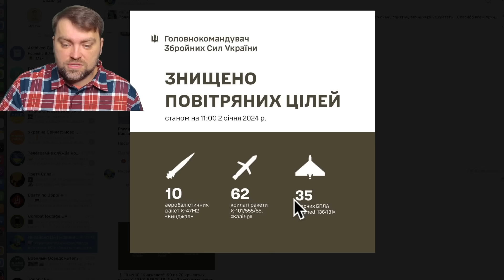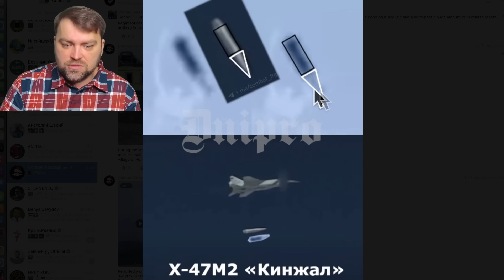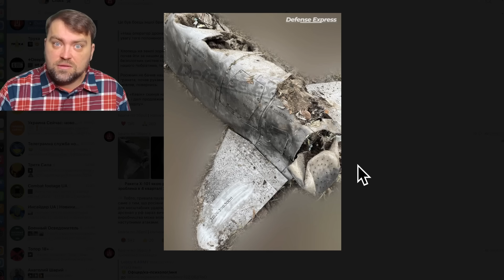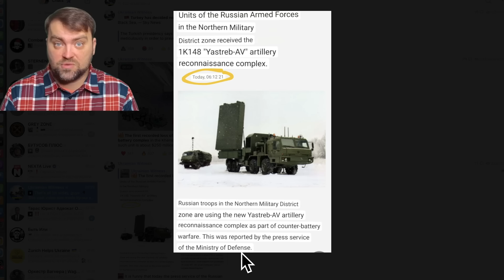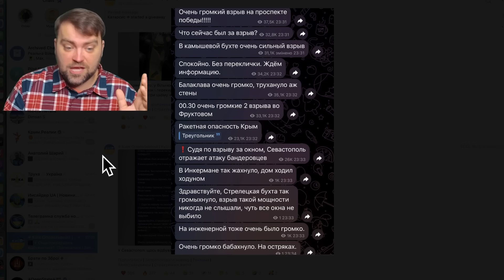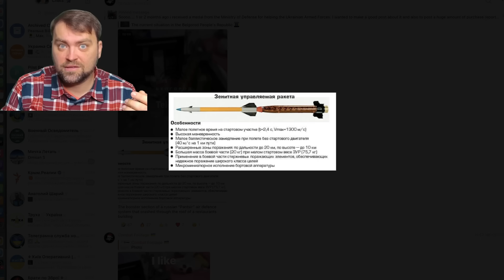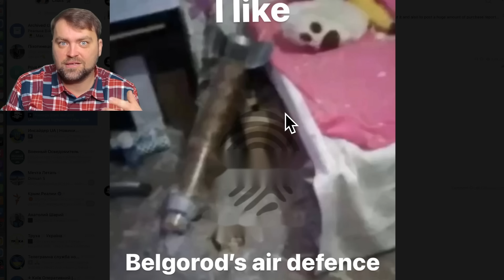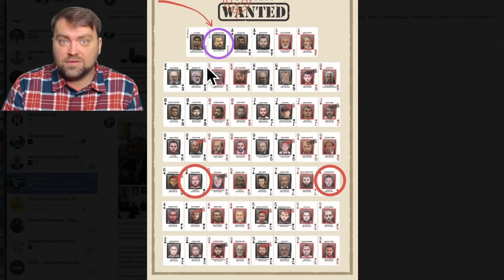Update from Ukraine | Ruzzia bombs itself in agony | Ukraine hit Sevastopol | Instant Karma